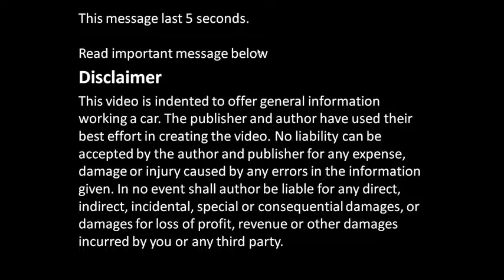How to check radiator coolant fluid freezing temperature. Ice point on coolant liquid.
How to check radiator coolant fluid freezing temperature using special meter. Ice point on coolant liquid. When car's coolant fluid becomes ice. This is important check in cold areas. If radiator goes ice, then it damaged.